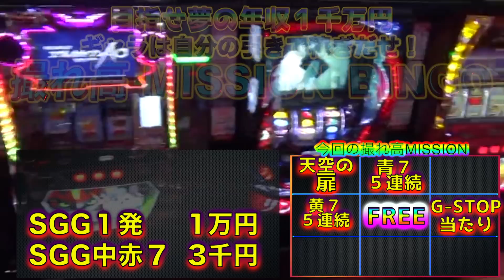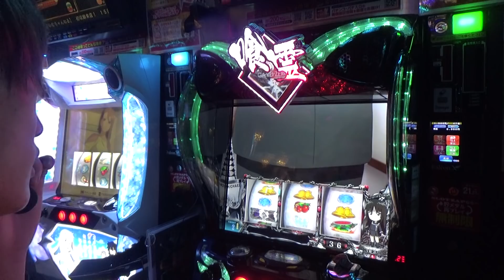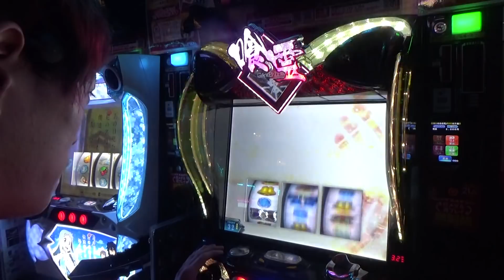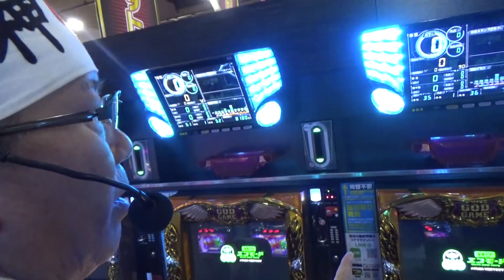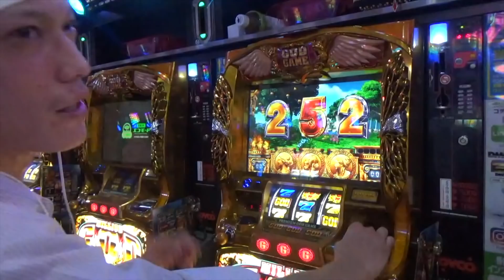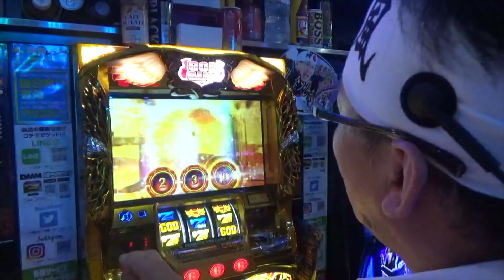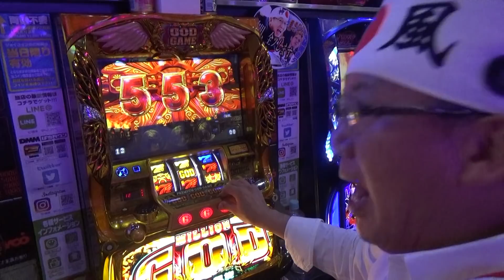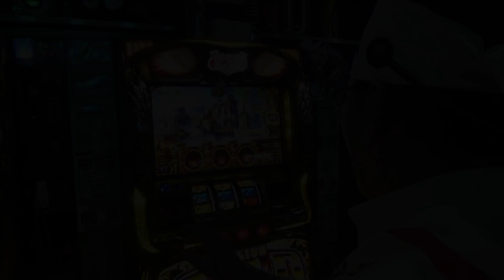【神業】スロニートによる華麗なる夜の立ち回りin新潟、そして全ツ【途中経過です】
薙刃の応援はこちら

IMC公式 ハヤオ @hayaop666

動画に関するご意見・ご感想は各種SNSにてお待ちしています。